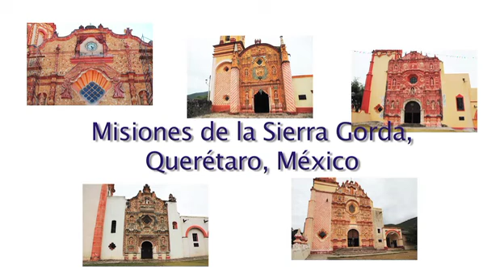Misiones de la Sierra Gorda de Querétaro, México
Las misiones franciscanas barrocas de la Sierra Gorda de Querétaro, México, son cinco misiones construídas a mediados del siglo XVIII por los indígenas pames, bajo de dirección de frailes franciscanos liderados por San Junípero Serra.